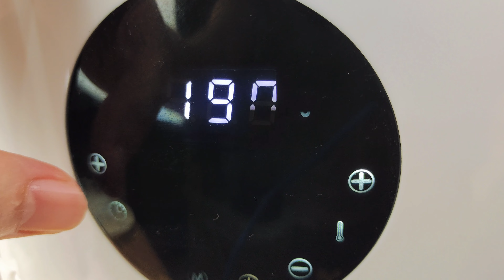Garlic parmesan chicken wings !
Garlic parmesan chicken wings ! how to make garlic parmesan chicken wings, watch this cooking videos until the end. Everyone loved this easy chicken wings recipe with only few ingredients needed. I am using airfryer, you can use oven or pan fry too. This homemade chicken wings recipe is incredibly delicious to eat with crispy outside with a yummy creamy cheesy sauce.

When you come to here, I think you like to find food recipe or recipes which you want to cook for your lunch, dinner or breakfast.

Try this creative delicious garlic parmesan chicken wings at home and let me know “how do you like it?”

This is really a delicious and easy recipes!
I wish you have a delicious day ahead and stay safe for you and your family!

Bon Appetit

Recipe and ingredients:
0:00 – Intro
0:17 – 1 whole head garlic
0:27 – Aluminium foil
0:30 – Olive oil
0:38 – Salt
0:43 – Black pepper
1:05 – Bake the garlic in oven 200°C (400°F) for 35~40 minutes
1:48 – 8 chicken wings
2:26 – Salt
2:35 – Black pepper
2:43 – Olive oil
2:58 – Olive oil
3:28 – Air fry the chicken 190°C (380°F) for 25 minutes
3:56 – 2 tablespoons of butter
4:10 – ½ cup parmesan cheese
4:37 – ⅓ cup cooking cream
5:17 – Dried parsley

Do you like this simple and easy recipe?
I hope you enjoy this recipe and you can share it to anyone you love!

Friends, on this channel, I show you delicious and easy recipe and how to cook at home that everyone will love! Some are most tender recipe with amazing results!

🖊 WRITE A COMMENT or at least write a smiley face 😊
I will try my best to reply every single comment

this makes me more enjoy to do more video and important for the development of our channel!